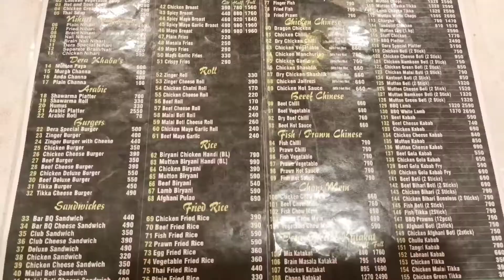Dera Restaurant At Boat Basin | Dera Restaurant Karachi